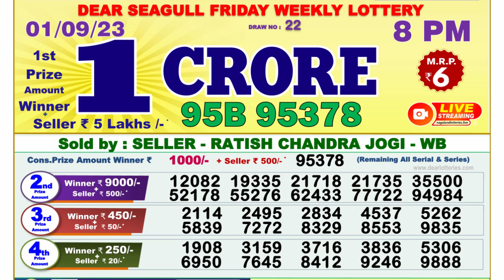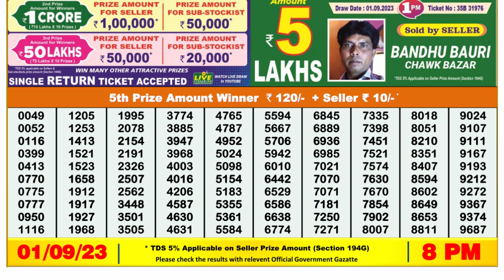🔴Dear Lottery Sambad Live 8pm today 01.09.23 Nagaland State Lottery Result